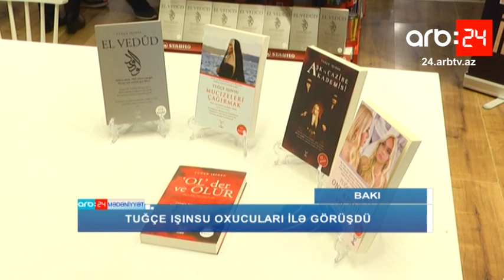Yazar Tuğçe Işınsu Bakıda... İmza günü. 06.10.2018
Gözəl və maraqlı keçən imza günümüz, YAZAR @tugceisinsu ARB-də ... ❤️